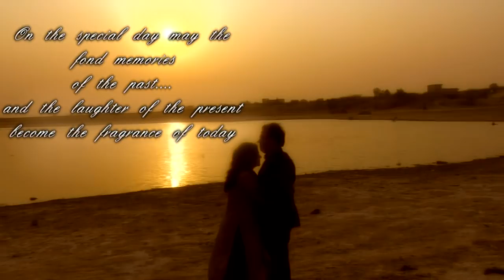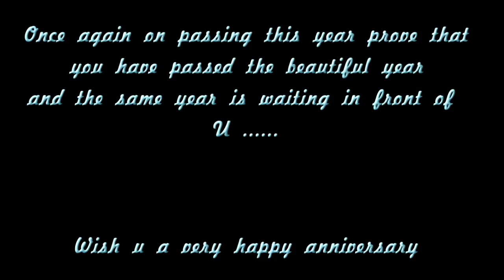Ek pyar ka nagma hai 25 anivarsary post wedding song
Hemant&Gaytri post wedding song